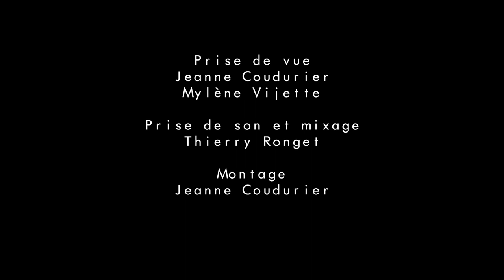Damas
Aquaplaning
Poésie orale et musiques hors-pistes

Session à l'indécise #5 - Damas

Aude Fabulet : Textes et voix
Olivier Fontaine : batterie, voix
Simon Drouin : Guitare, voix

Réalisation : Jeanne Coudurier

Prise de son et mixage : Thierry Ronget
Prise de vue additionnelle : Mylène Vijette